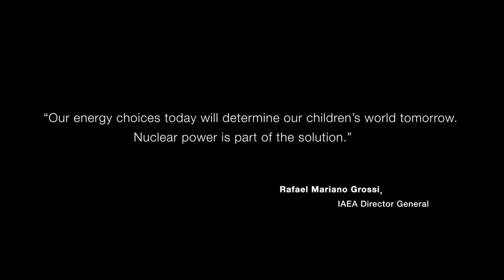Nuclear Power: The Road to a Carbon Free Future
Today, nuclear power provides 10% of the world’s electricity. But to stem climate change, we’re going to need far greater amounts of clean and reliable energy. Thirty countries currently operate nuclear power plants. More than two dozen others are looking at nuclear energy to meet their power and climate needs. In the western United States, more than 30 towns and cities are also looking to the future. They want to go carbon free. And they’re betting on small modular reactors (SMRs) to get there.